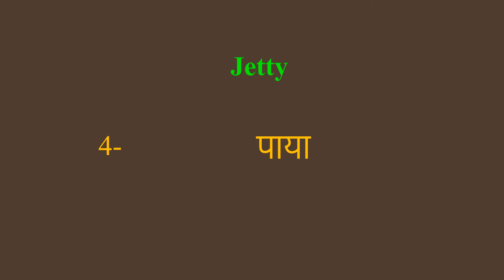Jetty meaning in Hindi | Jetty ka kya matlab hota hai | daily use English words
इस वीडियो में आप Jetty का हिंदी में मतलब समझेंगे और साथ में Jetty  का pronunciation भी सीखेंगें यानि की आप Jetty के अर्थ के साथ साथ ये भी सीखेंगें की Jetty को कैसे बोले या Jetty को बोलने का सही तरीका क्या है

Let’s learn Hindi Meaning of Jetty

Jetty meaning in english

Jetty Meaning in Hindi हिंदी में मतलब

Hindi Translation of Jetty

Jetty Meaning in Hindi Jetty का मतलब हिंदी में

Jetty Meaning in Hindi, Definition of Jetty in Hindi

Jetty Meaning Hindi Matlab Kya Hai Translate

Jetty का हिंदी क्या होता है

Jetty meaning in Hindi and English Jetty का अर्थ हिंदी एवं अंग्रेजी में Jetty definition in Hindi and English, Jetty की परिभाषा हिंदी एवं अंग्रेजी में, Jetty का मतलब, Jetty माने क्या, Jetty mane kya, Jetty  ka matlab This video is showing answer of Jetty  What is meaning of Jetty in Hindi? इस video पर प्रश्न  Jetty का मतलब हिंदी में क्या होता है? का उत्तर दिया गया है|, This video is showing answer of Jetty What is meaning of Jetty in English  इस पेज पर प्रश्न  Jetty का मतलब अंग्रेजी में क्या होता है का उत्तर दिया गया है

pronunciation of Jetty
English pronunciation of Jetty
how to pronounce Jetty